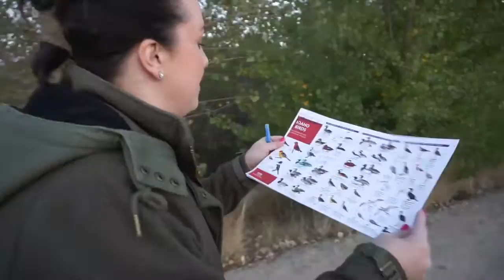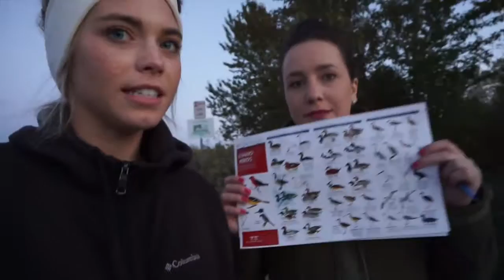October Challenge- Activity 1- Bird Watching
For the month of October, Kelsey and I are going to every single activity people in our church invites us to. Watch us as we embark on this journey and hopefully make friends.

Our first activity is Bird Watching for our Family Home Evening (FHE).